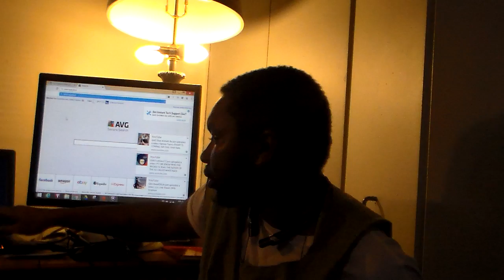The Most High control the Earth part 2